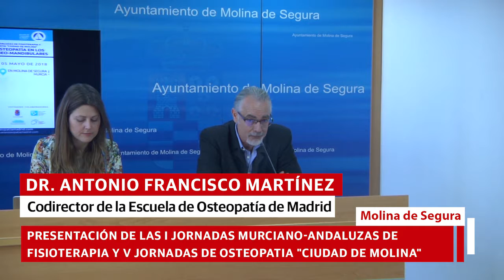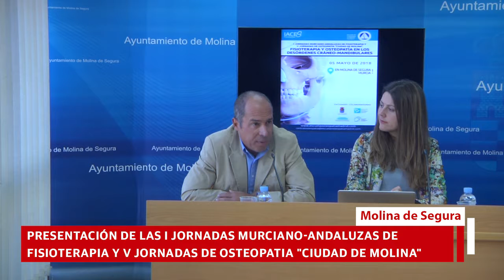Presentación de las 'I Jornadas Murciano-Andaluzas de Fisioterapia' y 'V Jornadas de Osteopatía'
Las I Jornadas Murciano-Andaluzas de Fisioterapia y V Jornadas de Osteopatía Ciudad de Molina, organizados por la Escuela Internacional de Osteopatía de Madrid (EOM), el Hospital de Molina y el Ayuntamiento de Molina de Segura, se celebran el sábado 5 de mayo de 2018, a partir de las 09.30 horas, en el Centro Las Balsas (en Calle Cartagena, junto a Plaza de los Grifos). El acto de inauguración tendrá lugar a las 12:15 horas.

El evento ha sido presentado en rueda de prensa el viernes, 4 de mayo, en el Ayuntamiento molinense, por la Concejala de Salud Pública, Esther Sánchez Rodríguez, el Director Médico del Hospital de Molina, Eduardo Rodríguez de la Vega Espinosa, y el codirector de la EOM en la Región de Murcia y miembro del Comité Científico del Simposio, Antonio Martínez Franco.

Bajo el título Fisioterapia y osteopatía en los desórdenes cráneo-mandibulares, el evento científicoreunirá a aproximadamente doscientos profesionales relacionados con la fisioterapia, procedentes de toda España.